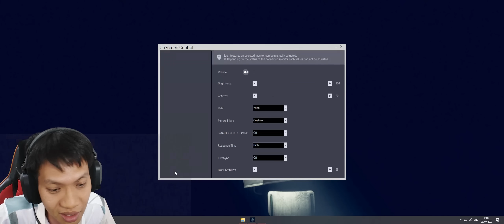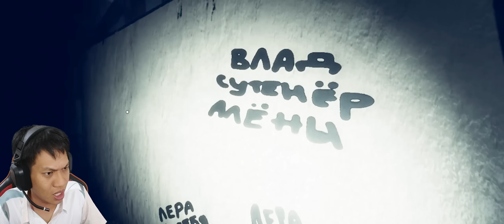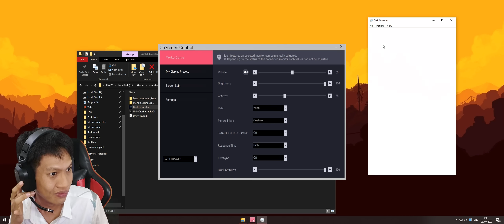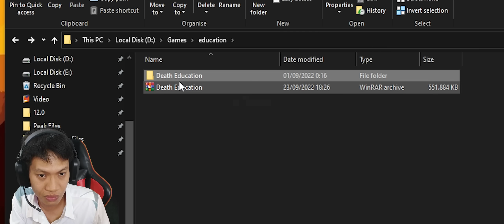TERLALU IMUT DAN COMEL!! SAMPE BANG ACI GAK KAGET HEHE!! Death Education [INDO] ~GG nih Koala wkwk!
Terjebak di sekolah tua dengan koala busuk! hmmmm gpp lah saya gak takut karena koala nya comel wkwk
Yukk kita saksikan